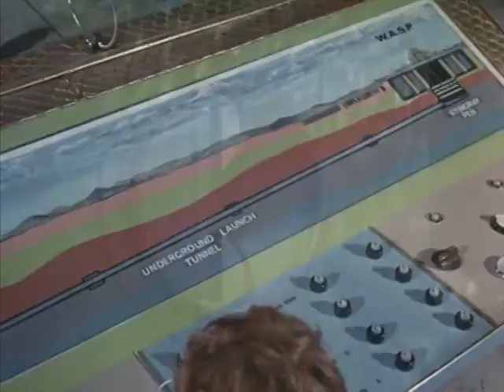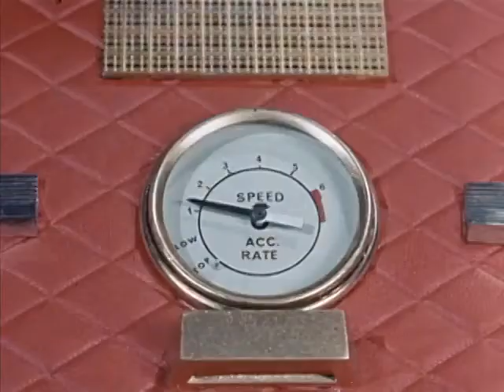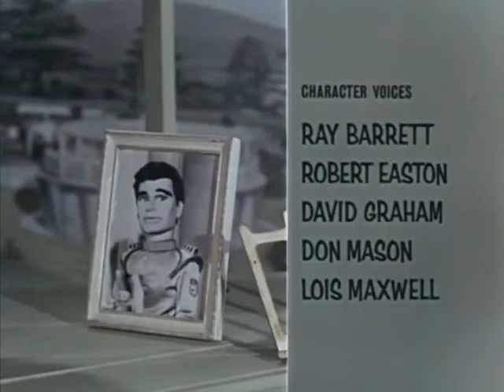Stingray 1964 1st episode (Gerry Anderson)